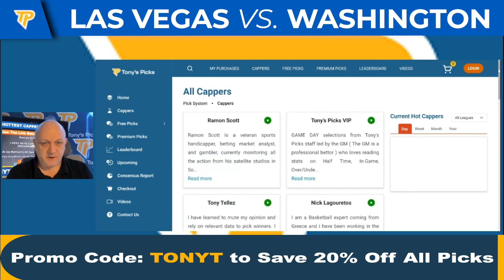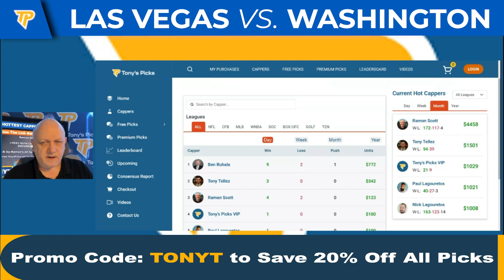Las Vegas Aces vs Washington Mystics 8/2/2022 FREE WNBA Picks and Predictions on WNBA Betting Tips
8/2/2022 Las Vegas Aces vs Washington Mystics FREE WNBA Picks and Predictions on WNBA Betting Tips for Today